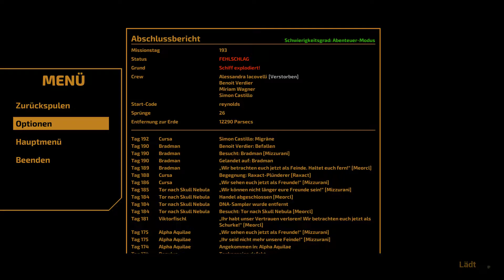Let's Play The Long Journey Home #10: Verzweiflungstaten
Schnitt:
MAGIX Video Deluxe 2015